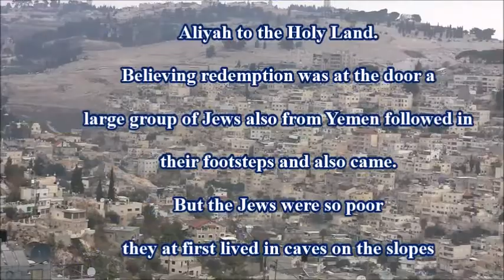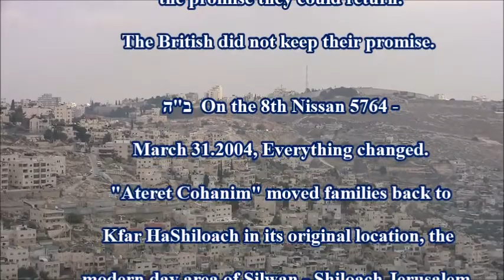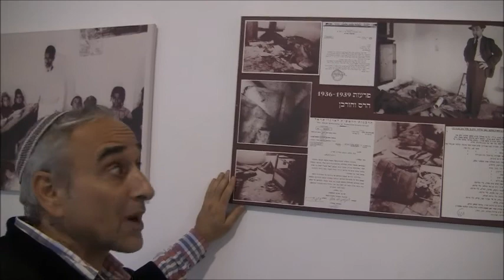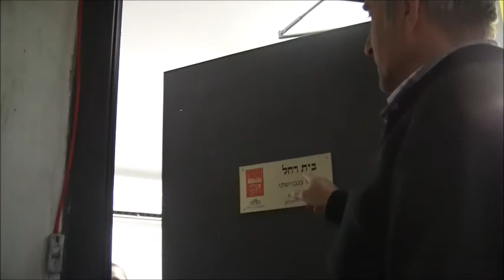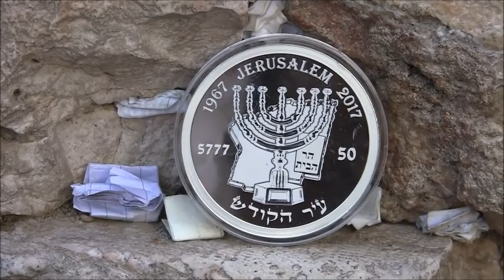The Jewish Return to Kfar HaShiloach Yemenite Village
B"H This 18 minute video on an Amazing Jewish rebirth that is happening in Silwan (Shiloach) east Jerusalem on land that was a former Yemenite community established in 1882. It came to an end because of Arab pogroms and British expulsion in the late 1930's. This is a great unfolding miracle of Jewish determination with the help of G-d. Tour led by Daniel Luria of Ateret Cohanim. A must see video for the Jewish world.